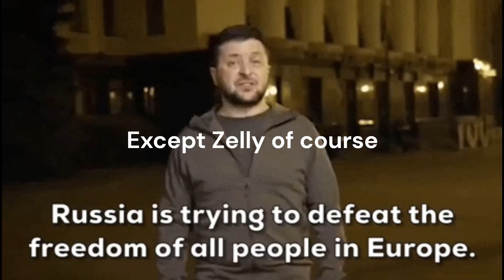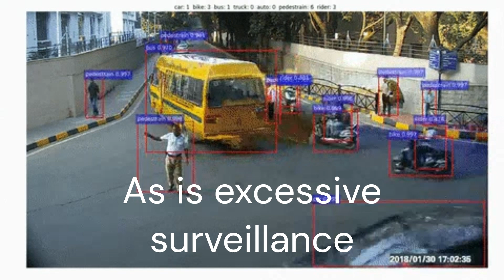D'ya Wanna Fight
Why are they clammering for war, everyone at the same time ?
It's simple all "leaders" are bought and paid - SHILLS !!!